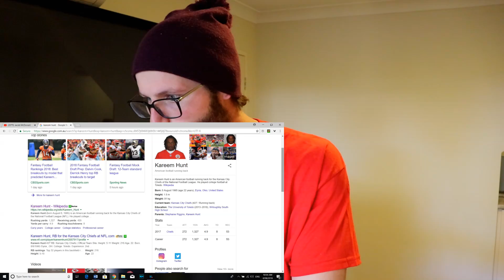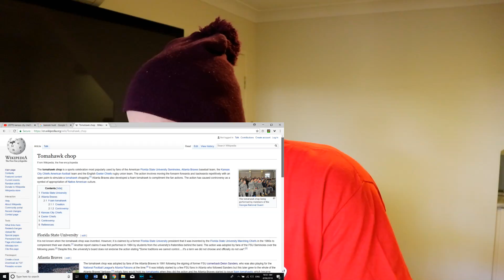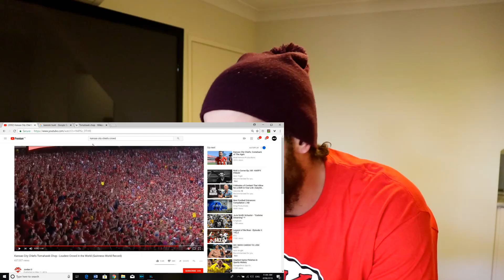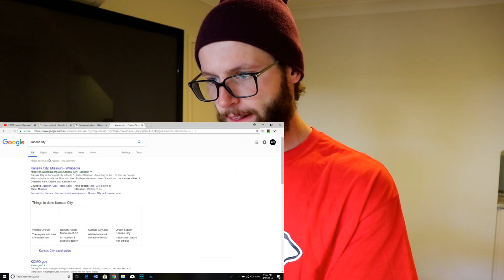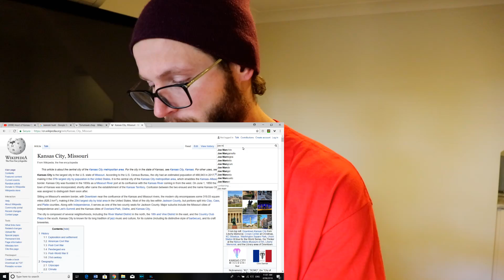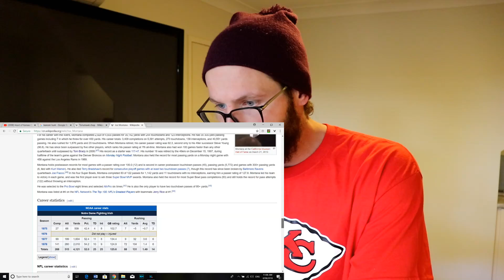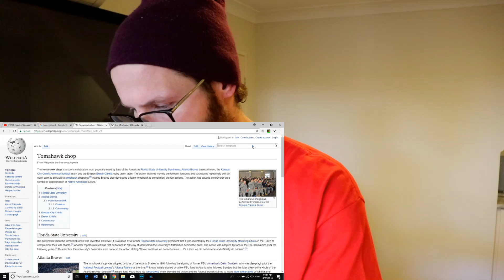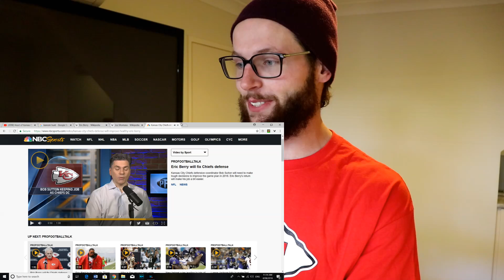Rugby Player Reacts to The Kansas City Chiefs NFL Football Team!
Yo!

Thanks for clicking on this video and checking out my YouTube channel! I'm currently on a journey. A journey of discovery and excitement as I document my entire journey into the world of American Football from the very start, right here on YouTube. I've called it, "Rugby Player Reacts" and I'm having the time of my life.

I decided to venture out of my comfort zone which is rugby and rugby-league, to pursue a different sport! One that I had always been interested in but thought too complicated and too late in life for me to give it a proper go. At the age of 27 I decided to trust my gut and dive head first into learning all that I could about the sport of American football, before it was too late! For whatever reason, whilst doing so I wanted to record my reaction to it and make a YouTube series about it.

I am an sports fanatic myself and I had hoped that people would get a kick out of someone from a rugby background trying to not only learn the game of American football, but eventually play as well. That's the plan for me!

During the series I watch and learn with the camera rolling and have created quite a community of people that are also interested in bridging the gap between the two sports which is absolutely amazing to see and makes me happy to no end. I watch a video or two and give my unbiased and unfiltered reaction to whatever it is I'm watching from a rugby based perspective which has turned out to be quite unique lol.

I know rugby like the back of my hand and I really enjoy watching fans of American Football see our great game, try to work it out and give their reaction and so I thought it was about time we switched things up! I'm so glad I did because I'm having the time of my life doing it and appreciate you being here!

Enjoy the video and if you have any suggestions for a future video that I haven't already done, hit me up in the comment section below!